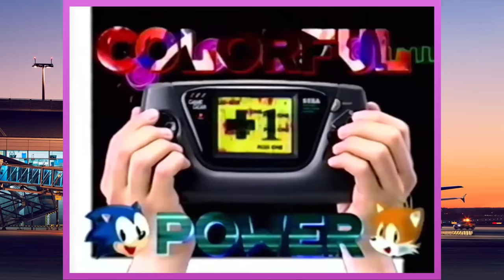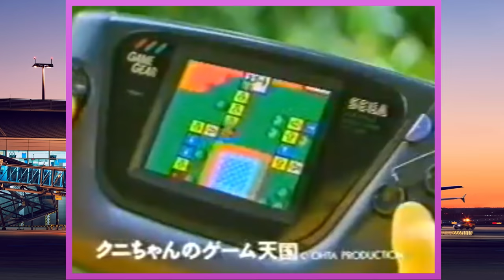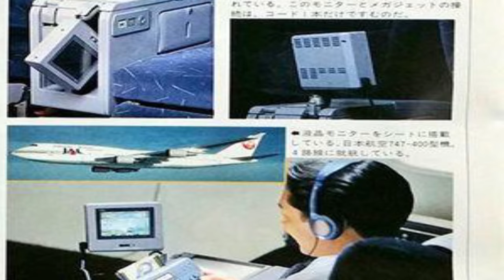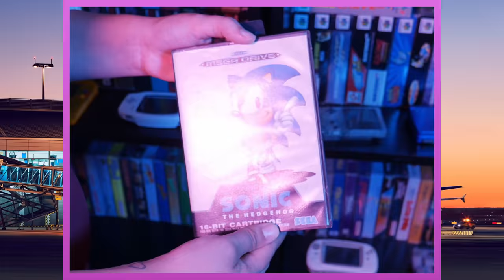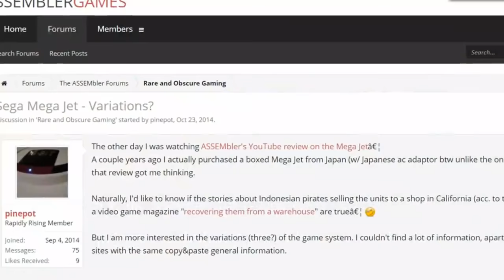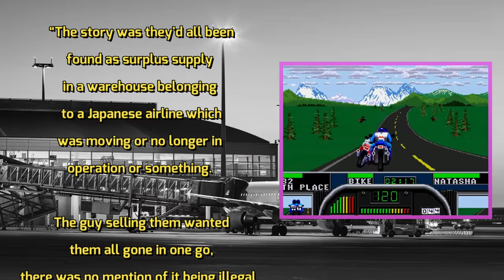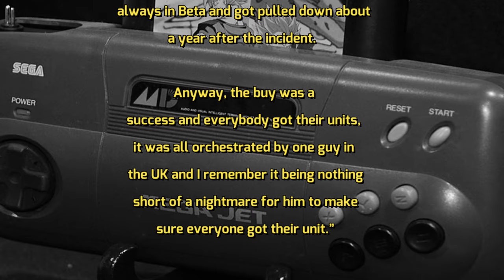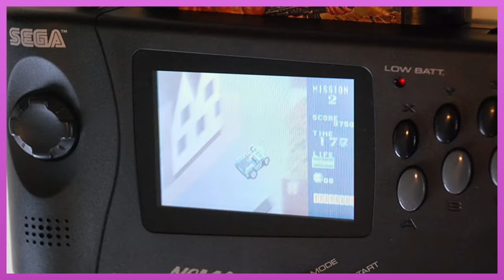The Sega Mega Jet Story - Rare Console History Documentary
In today's video, we look at the history of the Sega Mega Jet. A rare console that was released only in Japan.
Based off of a video that originally aired on the Top Hat Gaming Man Channel. Edited by Ryan of Exploding Music Syndrome.

Top 100 Best Sega Mega Drive / Genesis Games
MUSECOEM

Nintendo Accused of Monopolizing The Gaming Industry - circa 1991
Grooveraider

Playthrough [Mega Drive/Genesis] Ayrton Senna's Super Monaco GP II
RacingGameArchive